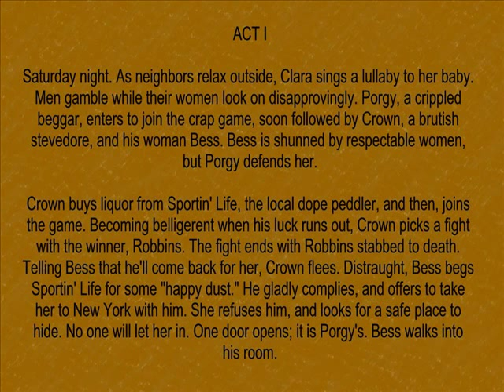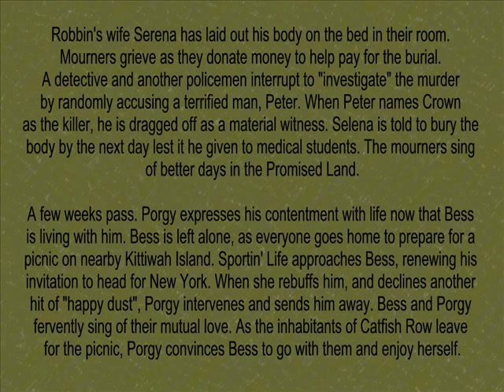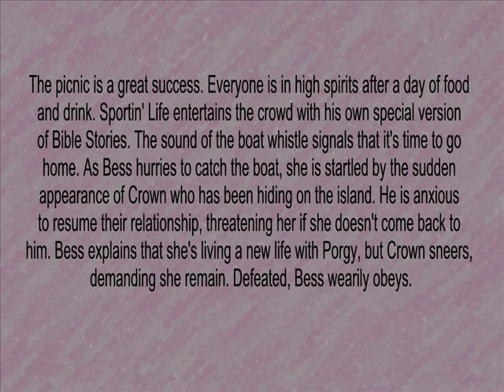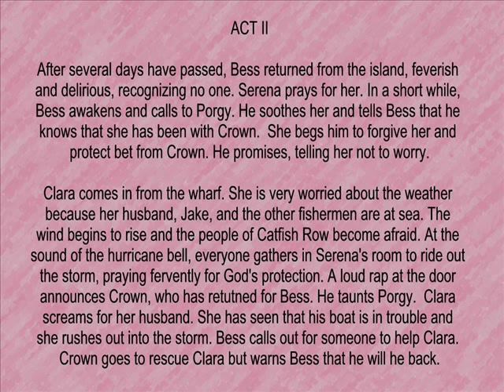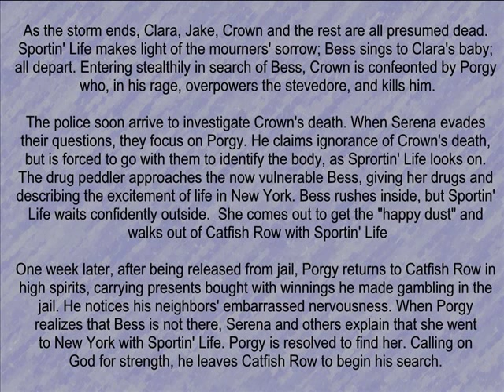Porgy & Bess The Virginia Opera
Gershwins Porgy and Bess
The Virginia Opera
At The Ferguson Center For The Performing Arts, Newport News, Virginia

Porgy
Michael Redding

Bess
Kearstin Piper Brown

Crown
Timothy Blevins

Sportin Life
Laurence Craig

Clara
Nicole Jenkins

Jake
Kevin Moreno

Serena
Aundi Marie More

Robbins
Eric McKeever